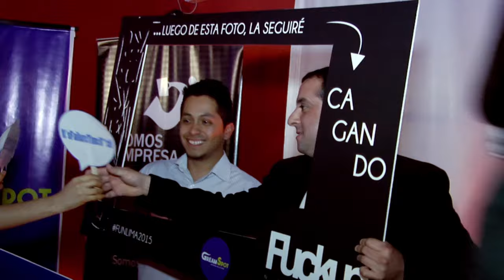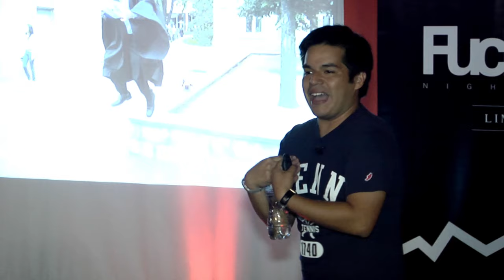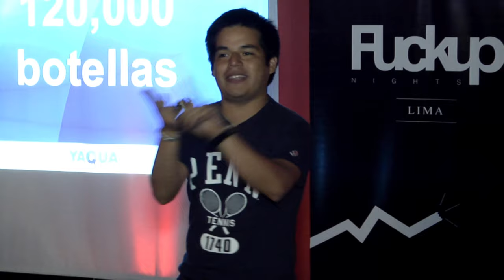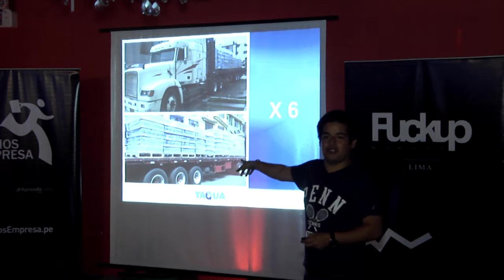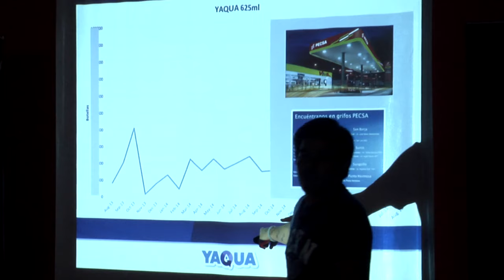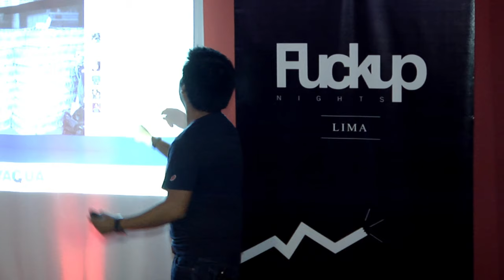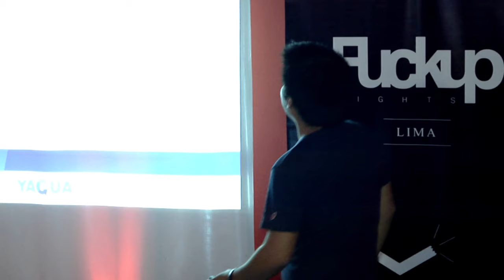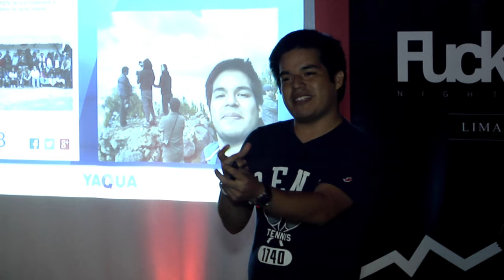Fernando Tamayo (Yaqua) nos cuenta su historia en FuckUp Nights Lima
FuckUp Nights es un movimiento global en donde compartimos de manera pública los fracasos de emprendedores antes de llegar al éxito.